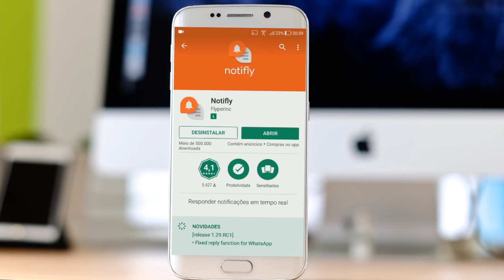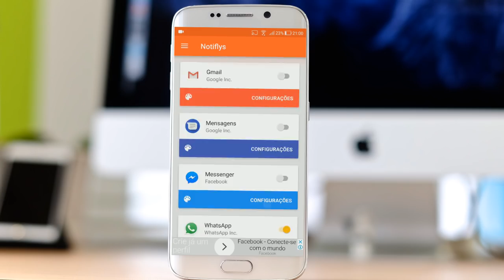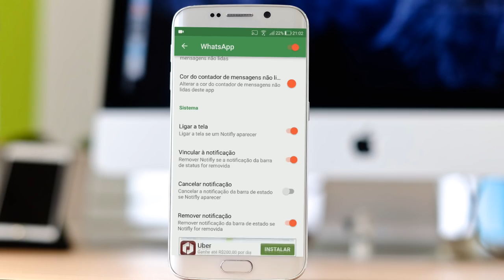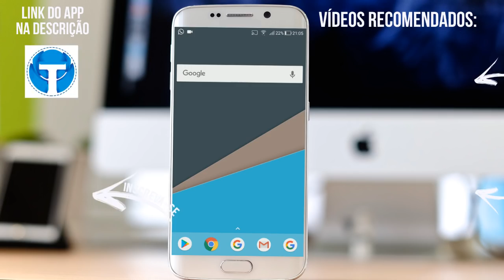TRUQUE PARA WHATSAPP! Tenha a notificação em bolhas no WhatsApp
Neste vídeo te apresento um truque para seu celular, nele você vai aprender a ter notificações por bolhas no WhatsApp, veja como fazer ativar e usar essa opção sensacional e deixar seu WhatsApp igual ao messenger!